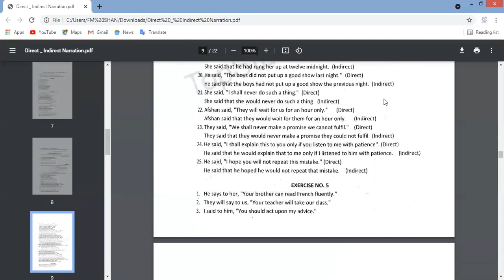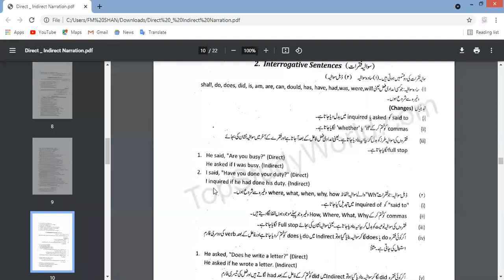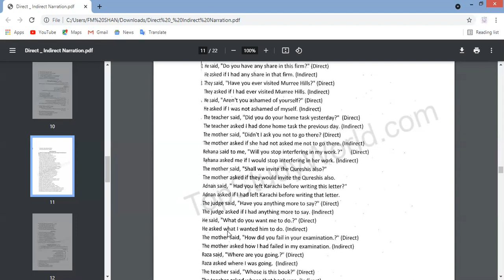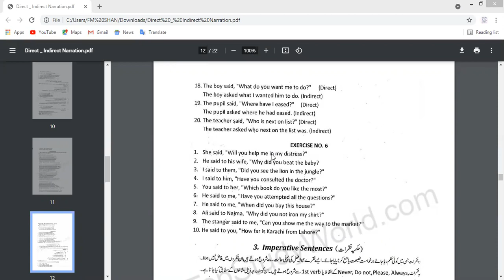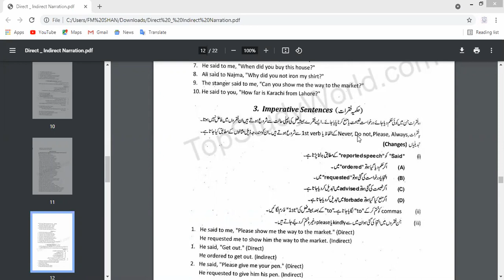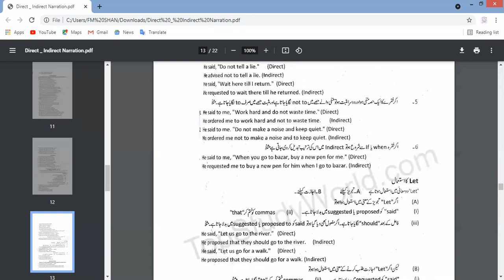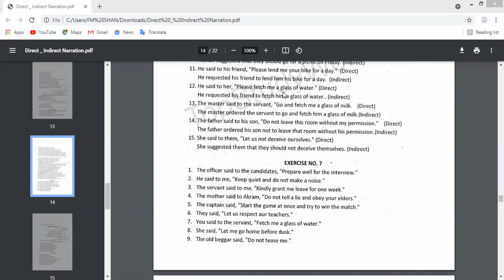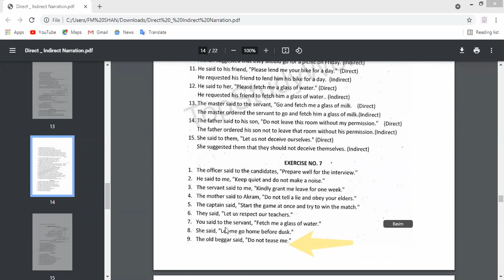Class 10th English 26-5-21